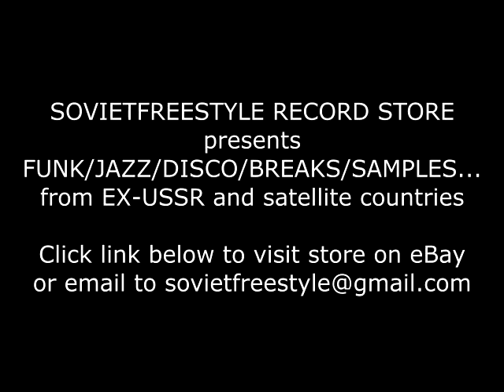CONEXIUNI BOP ROMANIAN JAZZ FUNK GROOVE SOVIETFREESTYLE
Buy this and many more great records at our store on eBay!